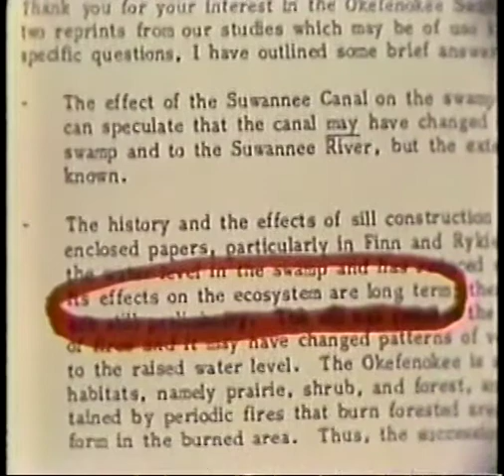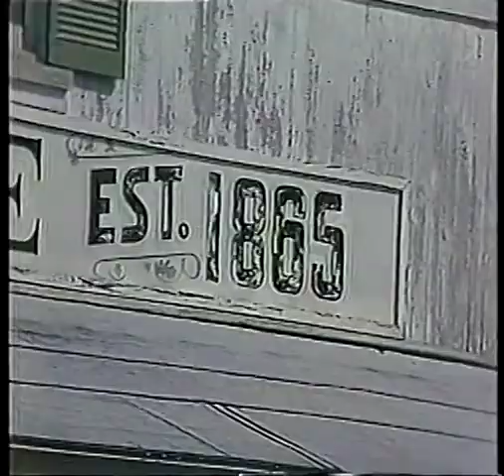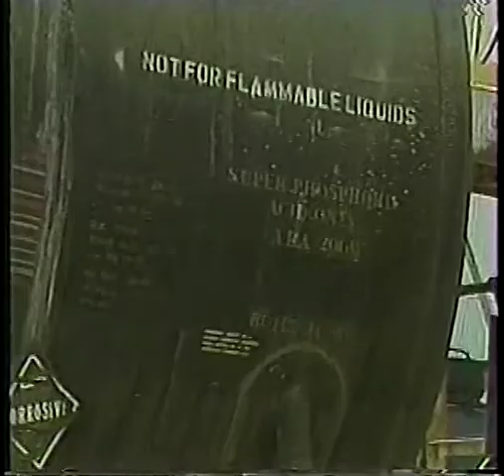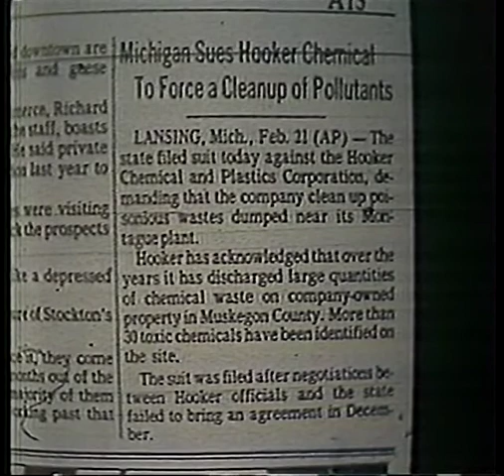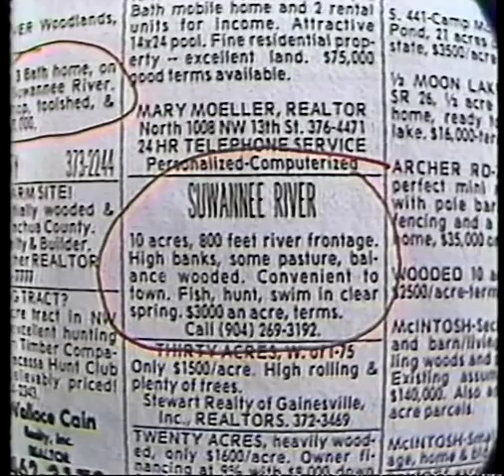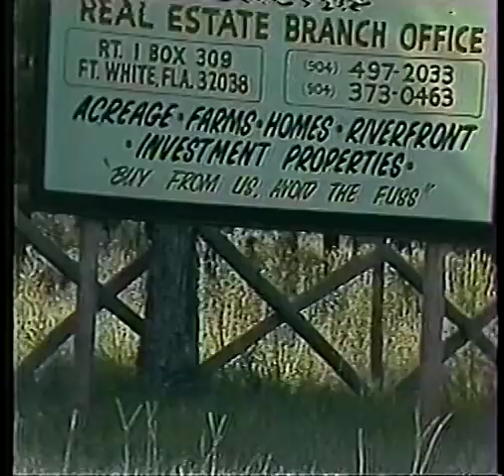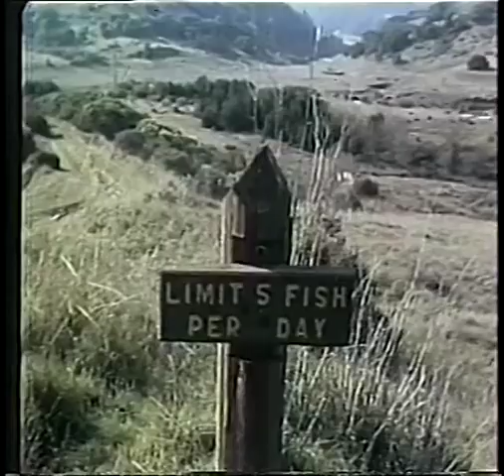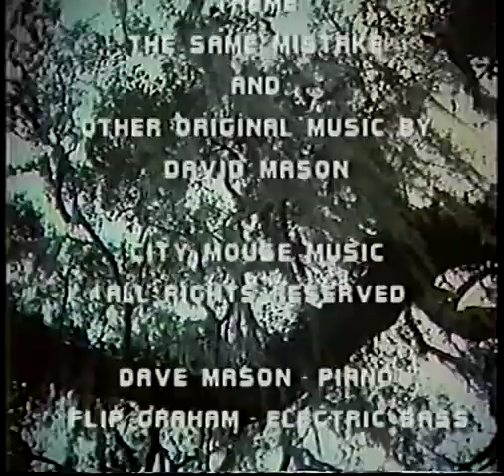Seven Ways to Kill the Suwannee (1982)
Seven Ways to Kill the Suwannee, 1982 documentary shot over 12 months from the Okefenokee Swamp to the Gulf of Mexico, examines serious threats to the historic river. The film earned a record-sized  regional PBS audience and influenced the adoption of a model floodplain ordinance for the Suwannee.